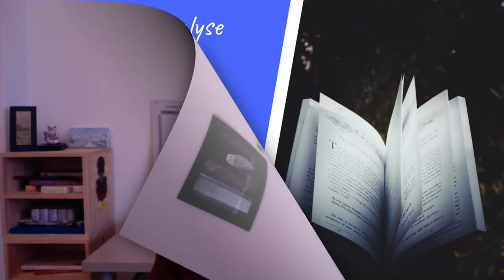Au bonheur des dames d'Emile Zola Résumé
Résumé du roman Au bonheur des dames d'Emile Zola
Parcours Individu, morale et société
Le naturalisme

Le roman naturaliste "Au bonheur des dames" de Zola est une œuvre incontournable de la littérature française du 19ème siècle. Publié en 1883, il raconte l'histoire d'une jeune femme, Denise Baudu, qui quitte sa province pour venir chercher du travail à Paris. Elle est embauchée comme vendeuse dans un grand magasin, "Au bonheur des dames", où elle va découvrir les rouages du capitalisme et les conditions de travail difficiles des ouvriers.

Le résumé d'Au bonheur des dames

Le roman s'ouvre sur l'arrivée de Denise à Paris, qui cherche à se faire embaucher dans le commerce de son oncle, un petit commerçant. Mais elle découvre rapidement que son oncle est en difficulté financière et que son magasin ne peut rivaliser avec les grands magasins qui se développent dans la ville.

C'est alors que Denise trouve du travail chez "Au bonheur des dames", le grand magasin voisin. Elle y rencontre Octave Mouret, le propriétaire charismatique du magasin, qui se révèle être un génie du marketing et de la vente. Denise se fait rapidement des amis parmi les vendeuses et les ouvriers du magasin, mais elle est également témoin des conditions de travail difficiles des ouvriers, qui sont soumis à des horaires exténuants et à des salaires très bas.

Pendant ce temps, Octave Mouret poursuit son ambition de conquérir le marché parisien et de devenir le roi des grands magasins. Il n'hésite pas à prendre des risques financiers pour développer son entreprise et à utiliser des techniques de vente innovantes pour séduire les clients.

Denise, quant à elle, commence à développer des sentiments pour Octave Mouret, mais elle est confrontée à la réalité de sa situation sociale et de son manque de pouvoir dans l'entreprise. Elle doit également faire face à la concurrence impitoyable entre les différents magasins de la ville, qui se livrent une guerre sans merci pour attirer les clients.

Le roman se termine sur une note sombre, alors que le grand magasin "Au bonheur des dames" triomphe de la concurrence, mais que Denise est confrontée à un choix difficile entre l'amour et l'argent.

L'importance du roman dans la littérature naturaliste

"Au bonheur des dames" est considéré comme l'un des meilleurs exemples de roman naturaliste de Zola, qui était un des chefs de file de ce mouvement littéraire. Le naturalisme est un mouvement littéraire qui cherchait à décrire la réalité sociale et psychologique de la vie des gens de manière objective et scientifique.

Dans le roman, Zola utilise des techniques naturalistes telles que la description minutieuse de l'environnement social et physique dans lequel se déroule l'histoire, ainsi que l'étude approfondie des personnages et de leur comportement. Il explore également les thèmes du capitalisme, de la concurrence, de l'aliénation et de la condition ouvrière.

Le roman a également une importance historique, car il décrit l'émergence des grands magasins à Paris, qui ont été un symbole de la modernisation et du capitalisme à la fin du 19ème siècle. Zola y décrit les méthodes de vente et de marketing innovantes utilisées par les grands magasins pour attirer les clients, ainsi que les conditions de travail difficiles des ouvriers qui y travaillaient.

Le roman a été largement salué pour sa précision et son réalisme, ainsi que pour la portée de son analyse sociale. Il a également influencé de nombreux écrivains et intellectuels de l'époque, ainsi que les mouvements socialistes et ouvriers qui luttaient pour de meilleures conditions de travail et une plus grande justice sociale.